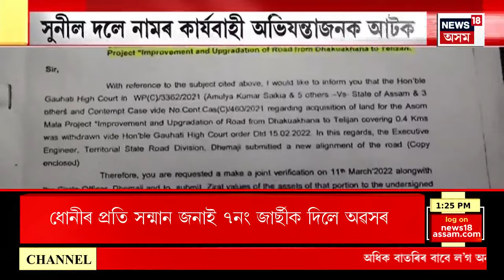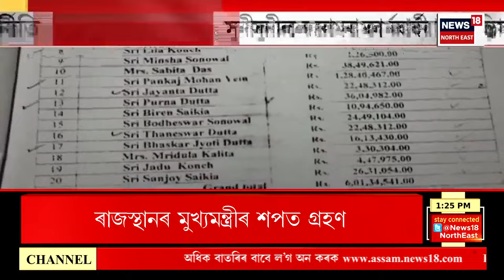Assamese News | গাঁও চহৰ জিলাৰ খবৰ: ৰাজস্থানৰ নতুন মুখ্যমন্ত্ৰী ভজন লাল শৰ্মা | Rajasthan CM Oath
Assamese News | গাঁও চহৰ জিলাৰ খবৰ: ৰাজস্থানৰ নতুন মুখ্যমন্ত্ৰী ভজন লাল শৰ্মা
0:00 Intro
19:00 একাংশ BJP নেতাই মেলিছে চাকৰিৰ বজাৰ